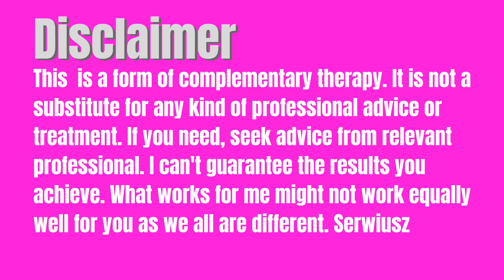Healing with your mobile using Silva Alpha Sound (10Hz)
In this video I present very simple healing technique everyone can use for self-healing and healing others just using a mobile phone, speaker(s) and Silva Alpha Sound.

I don’t recommend placing a mobile too close to your body. I don’t think is very healthy. I suggest to use speakers and keep your mobile as far as you can whilst doing this technique.

Jose Silva, author of the Silva Method in several videos presents his research on how 10hz Alpha Sound is beneficial for human health and wellness.

If you want to try this very simple technique here you can find Silva Alpha Sound (10Hz):

In 1994 I learned Silva Mind Control Method which was at the time quite popular in Poland. I am surprised that Silva Method is not well known at present time and taught at school.

God bless,
Serwiusz